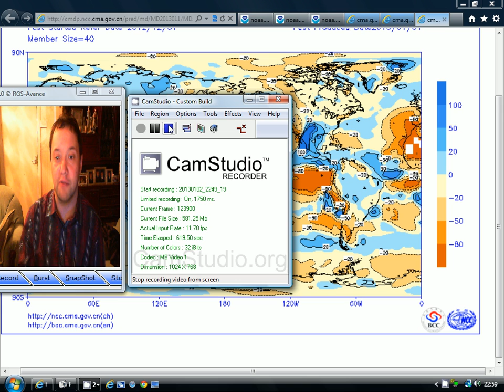January Month Ahead Forecast